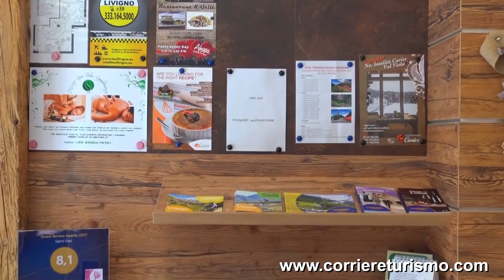GARNI OASI 120 CT